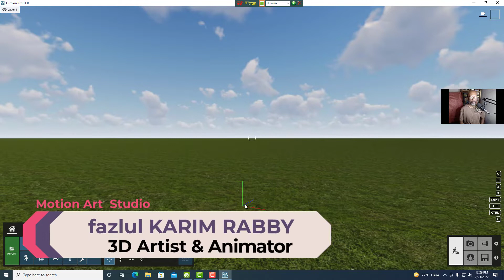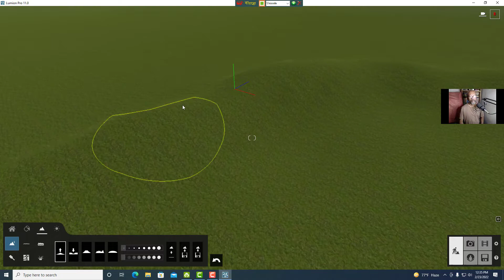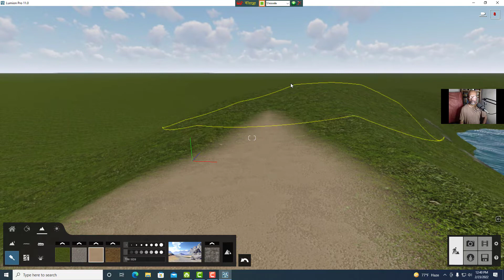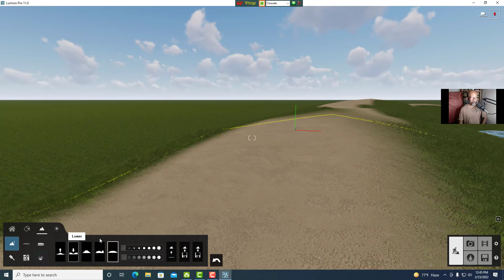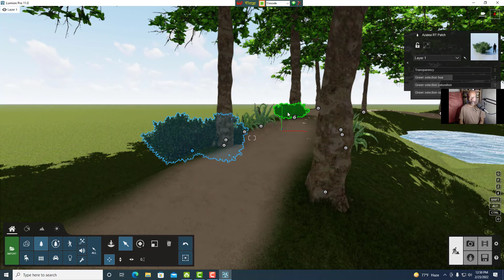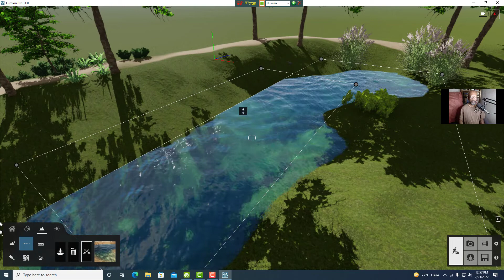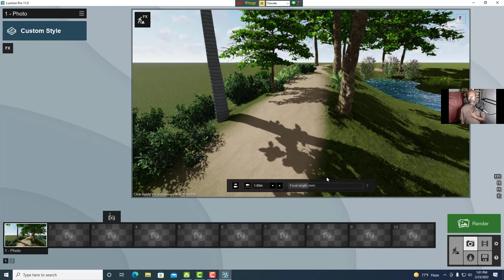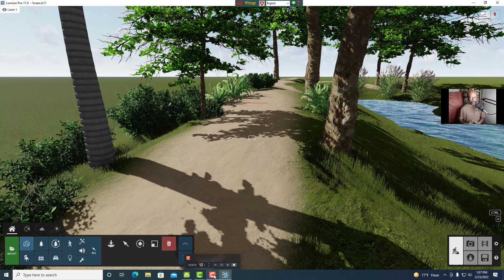Lumion Bangla 03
Hi everyone,
I welcome everyone to my YouTube channel. This channel of mine will give you simple and easy lessons for animation. Here are some simple steps I would like to teach you through this channel. All of you keep watching my channel. Get something new. These training videos of mine will be very helpful to you.
I am trying to create Bangla cotton with our local Funny Story & upload it for my youtube viewers hole over the world.